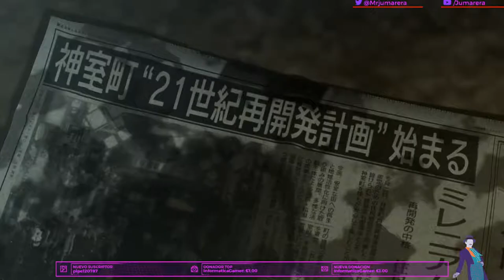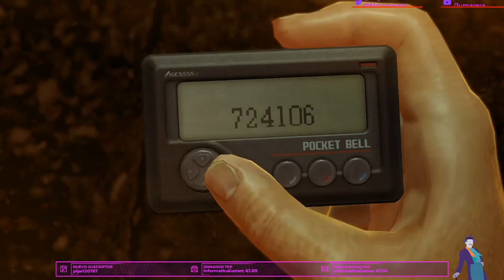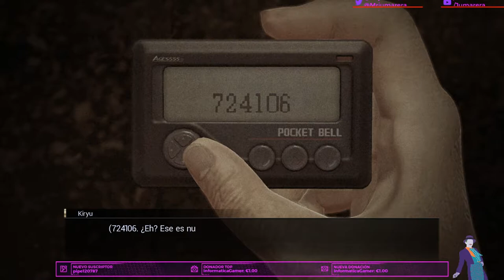Yakuza 0 / Te miro y te Destrozo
☞☞Aquí te enterarás de que Pc tengo, y de la reseña del vídeo☜☜
Antes de nada... cuando digo que me gustan las mafias occidentales me refería a las orientales pero yo a lo mío y se de donde viene la Yakuza pero cuando digo que no se si es de japón me refiero al prota que llevemos o x XD , prácticamente no sabía de que iba apenas el juego mas que de leer alguna cosilla , ahora si.
Bueno bueno bueno...tras un parón muuuuuuuuy prolongado... voy a subir Yakuza 0 por que es un juego que va de dar ostias a diestro y siniestro por la cara "spoiler , las ostias al final crean lazos de amistad" xD y eso. El canal se irá moviendo poco a poco :D
Hiioola muy buenas a todos amigüitos de yt , hoy
►Mi PC:Procesador: AMD Ryzen 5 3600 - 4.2Ghz

Gráfica:Gigabyte Gtx 1070 OC 8 GB

Placa: Asus ROG Strix B450-F

Fuente: AeroCool Strike-X Power 800W

Ram: Corsair Vengeance RGB Pro Black 16GB - 3200Mhz - Cl16

Disco Duro: 4Tb + SSD Kingston A400 / 480Gb

Refrigeración: Corsair Hydro Series H75 (2018)

Caja: Cougar Puritas RGB